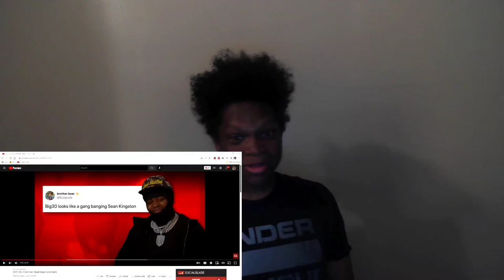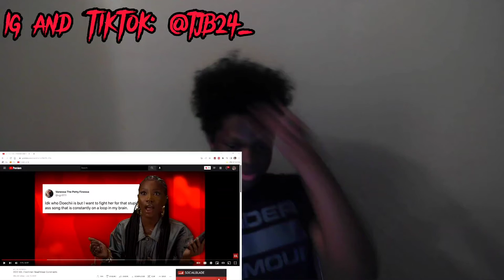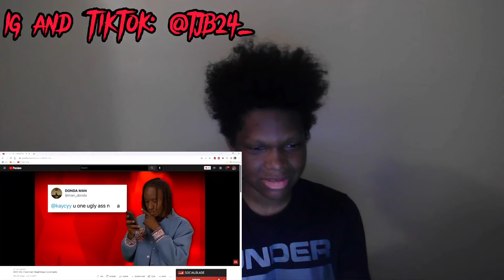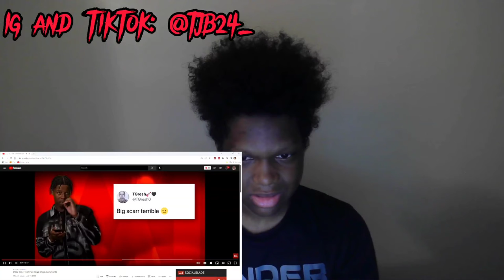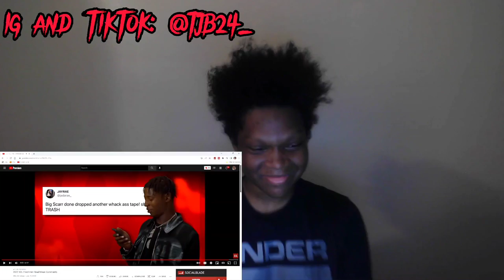YOOOO! | XXL Freshman Read Mean Comments (Reaction)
How Y'all feeling about the edits?